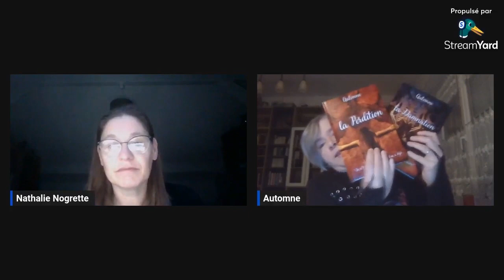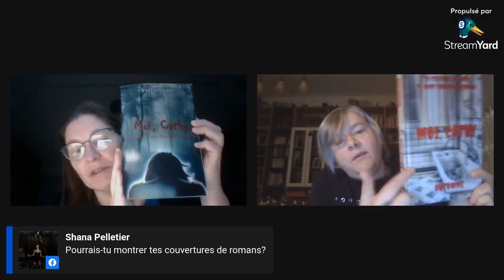24 H LIVE - AUTOMNE - 18 11 23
Les samedi 18 et dimanche 19 novembre 2023 ont eu lieu les 24 H live entre Canada et Europe.
Organisé par Béliveau éditeur et diffusé sur 5 groupes et pages facebook
Buffet littéraire - Les inconnus en librairie - Les mordus des livres - Le Bookclub francophone et Béliveau éditeur.

Ici, il s'agit du live de Automne
Auteure de La couleur de ses yeux, Moi, Cathy - Damnation - Perdition

Bonne écoute